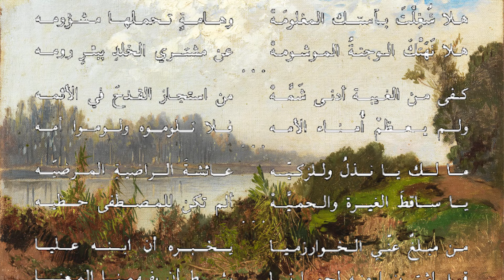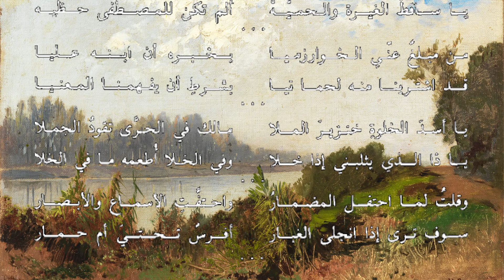مربّعة بديع الزمان في مدح الصحابة وهجاء الخوارزمي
A river landscape
Hermann David Salomon Corrodi
Style: Academicism
Genre: landscape
Media: oil, canvas
Location: Private Collection
Dimensions: 26 x 41 cm
🔴 اعلموا يا إخوتي أن حقوق نشر التسجيلات كُلِّها مبذولة لكم من غير استئذان ولا عزو، فمن أراد إعادة رفعها في أي مكان فله ذلك وجزاه اللهُ خيرًا.

نفع الله بكم ورفع قدركم